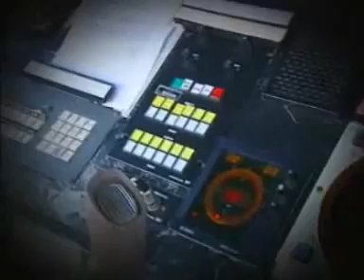"Лет у смрт" - филм о пилоту МИГ-29 Миленку Павловићу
То је прича о хероју који је 1999. године погинуо бранећи небо родног Ваљева али и прича о великом човеку који је свесно отишао у смрт како би заштитио своје колеге и прекинуо бесмислено жртвовање пилота и авијације. О Миленку Павловићу говоре пилоти 204. пука, породица и грађани Ваљева.
Документарна емисија „Лет у смрт" емитована је на годишњицу НАТО бомбардовања 2006. године. Урађена је у продукцији информативног програма РТС-а.